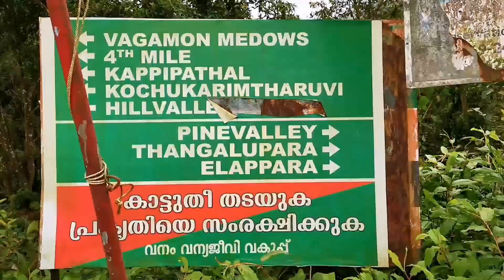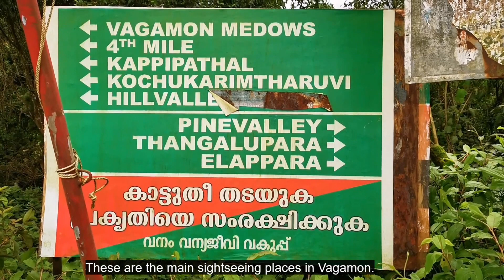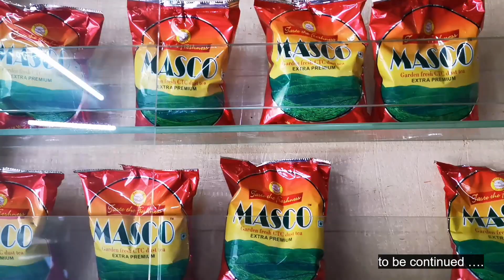Chennai to Vagamon | With Childhood Friends - Ep 2 | Sightseeing places in Vagamon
Today we are going to see the 2nd episode of our Vagamon trip with my childhood friends. You can see the places covered in Vagamon on Day 2 our trip.
Places we covered
-Vagamon Tea plantation Ellapara
-Vagamon Meadows
-4th Mile
-Barren Hills
-Pine Valley
-Thangal Para
-Palozhukum Para Waterfalls
-Meenachil River